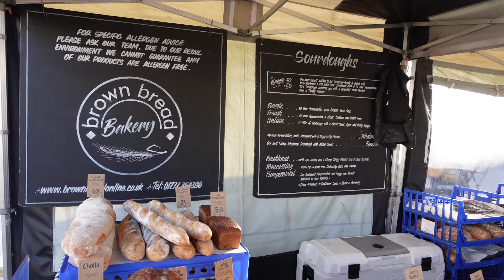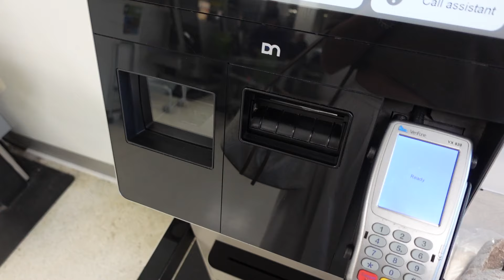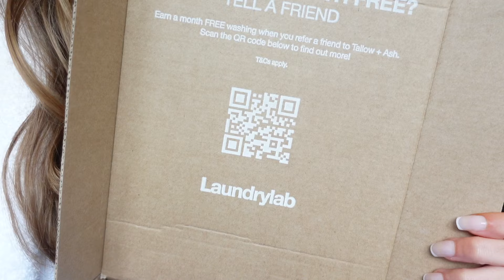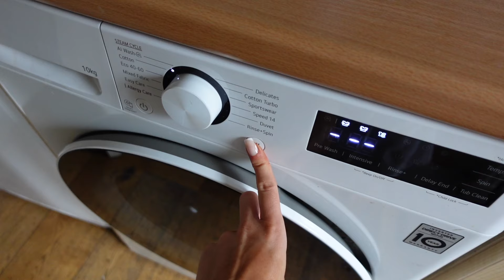SPEND THE WEEKEND WITH ME | farmers markets, sunday reset, coffee dates, cinnamon rolls & hair wash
hey bbys, welcome to the most wholesome weekend vlog with my ideal Saturday and Sunday morning routine, complete with a sunny farmers market trip, a Sunday reset, my bouncy blow dry routine, baking cinnamon rolls, coffee dates and more, enjoyyy

T I K T O K: georgieivyclarke

Georgie x